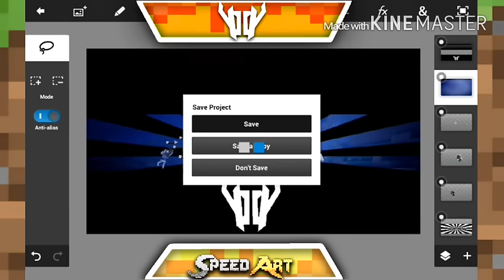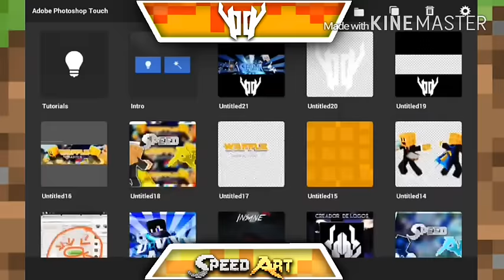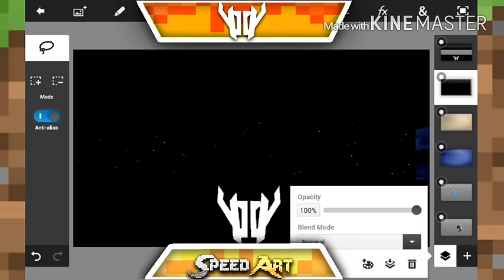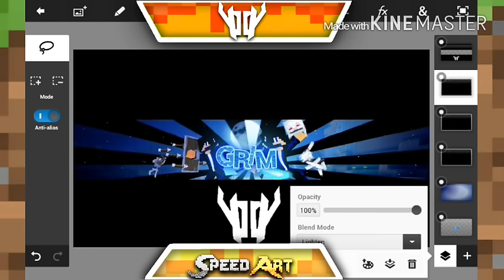Speed Art Grimthehuman10 10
Hay guys im back and today i will do speed art grim i hope you like banner
And btw if you guys like the change of video gave it 10 or more i will make it perty
Follow step for free banner:
2.comment
3.done
See you dude next time
Seee you bye

Soon
Soon
Soon